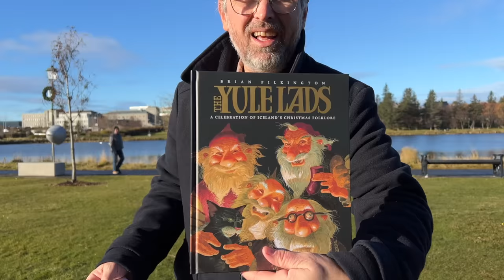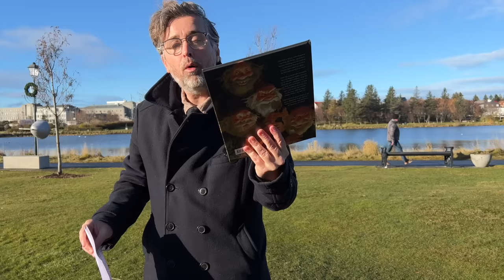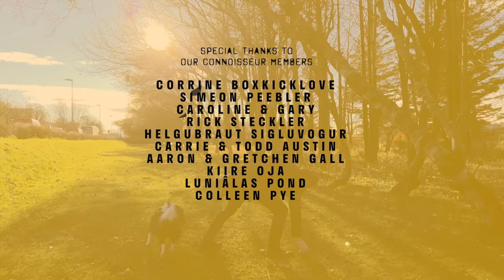RVK Newscast 219: Death On Kirkjufell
A tourist has died while climbing Kirkjufell on the Snæfellsnes peninsula. The man, who was in his thirties, was part of a group of climbers who had summited the mountain, but he subsequently died after falling more than ten metres.

A twelve year old girl from the town of Hafnarfjörður tried to take her own life as a result of extreme bullying. The girl and her mother went forward to the media to make public the extent of the abuse she was experiencing, and also heavily criticised the school that the victim and her abusers attend for not doing enough.

The case of potential terrorist activity in Iceland continues to develop. Several key individuals have been called in to provide statements in relation to their names being included in conversations between the suspects, generally in regards to causing them harm or death. The suspects are still in custody, although no longer being held in isolation. Keep up to date with with the latest information

We have opened the Christmas Vault! Get your gifts here! Icelandic Yule Lads, Christmas cat, Icelandic Christmas candy and more.

As always, join our High Five club to support our journalism, get discounts in our shop and get the latest issue sent straight to your email.